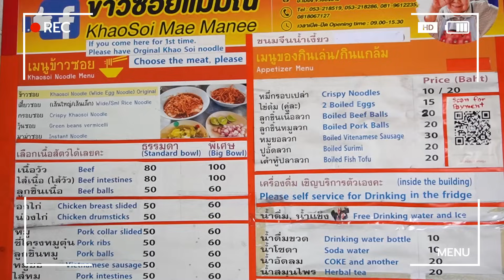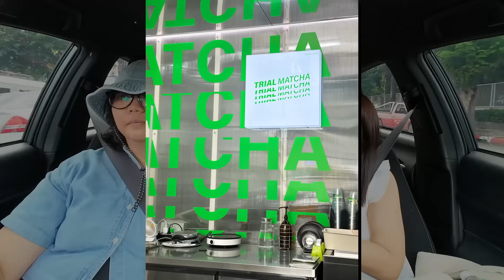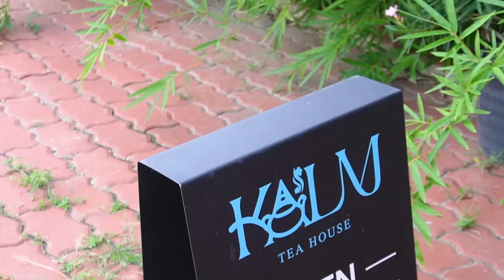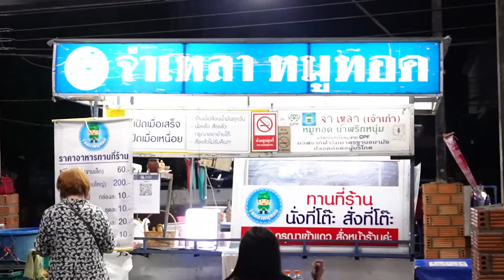(ซับไทย)บิ๊มกินแหลก แอ่วเชียงใหม่-ลำพูน กินร้านโลคอลสุดเด็ด EP.288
ปิดทริปกินแหลกเชียงใหม่ 2024 ไปกับลิสร้านเด็ดโลคอล เชียงใหม่-ลำพูนกันค่ะ
งานนี้รวบรวมมาทั้งของหนักของเบา ของคาวของหวาน ไปตำตามกันได้เลย รับรองจะติดใจจจ

ป้าใจ๋ ไส้กรอกข้าว

ไร่ชรินทร์พรรณ น้ำผลไม้ปั่นสมูทตี้ - Think park

ไส้กรอกมนต์สิทธิ์